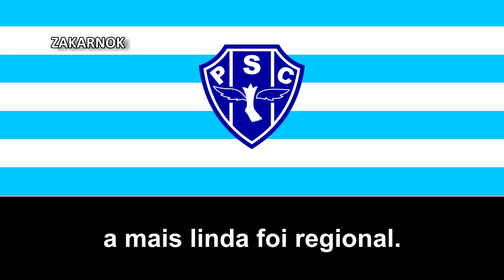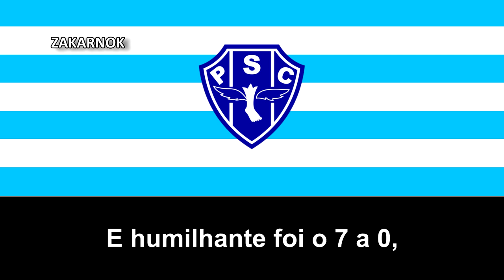Canción del Paysandu SC: "Sou Bicolor!"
Página oficial del club:
El Paysandu Sport Club es un club de fútbol de la ciudad de Belém, estado de Pará en Brasil. Es uno de los más importantes equipos de la Región Norte del país y el mayor ganador del Campeonato Paraense. Paysandu es conocido también como Papão da Curuzu, Papão debido a su mascota Bicho-papão y Curuzu por la calle donde se encuentra su estadio.

El 2 de febrero de 1914, miembros del Club Norte protestaron contra una decisión de la Federación de Fútbol de Pará que benefició al Clube do Remo disolviendo el club y refundándolo como Paysandu Foot-Ball Club.​ Se llegó a conocer en 1939 como el Esquadrão de Aço (Escuadrón de acero) y en 1948 como Papão da Curuzu, por parte del periodista Everardo Guilhon y tras muchos años en categorías por debajo de la Serie A, en 1991 el club asciende por primera vez a la máxima categoría de Brasil.

Su nombre es en honor a la ciudad uruguaya Paysandú por el evento histórico que sería uno de los desencadenantes de la Guerra de la Triple Alianza.